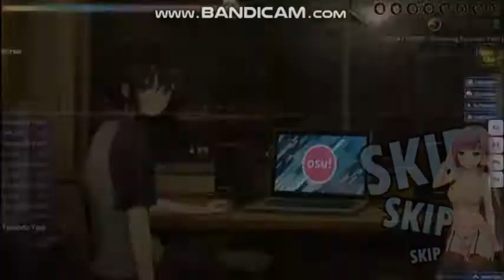Osu! Make a Move (Speed Up Ver.) Icon For Hire [Akitoshi's Normal]